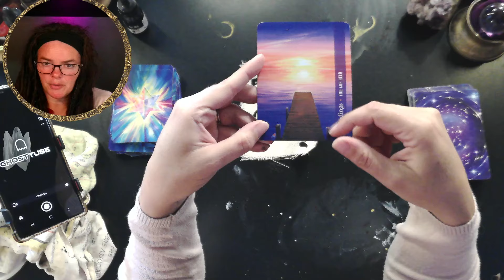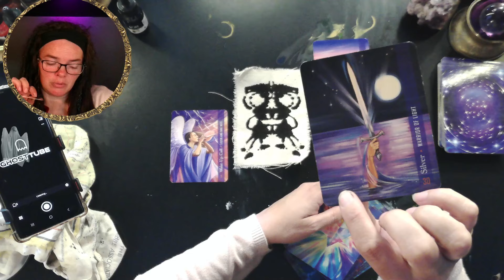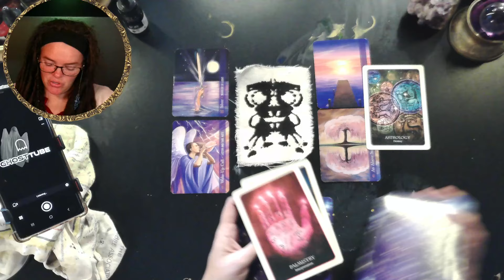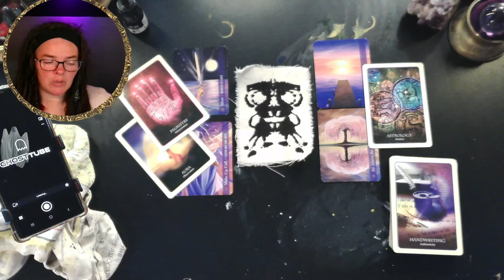Deeper Depth Perception 🏠 Roof Chatter & a Water World (timeless tarot reading)